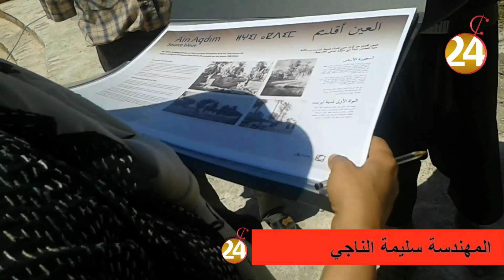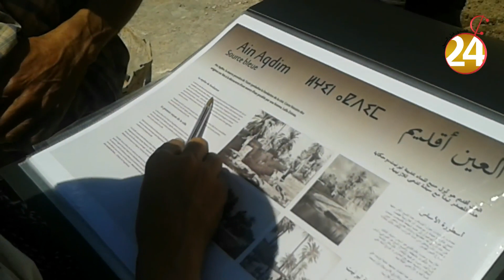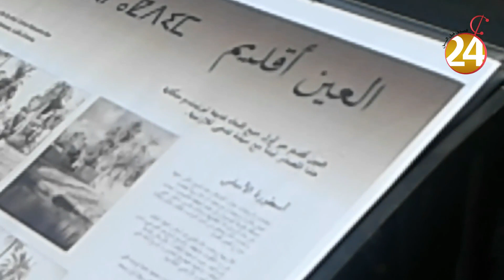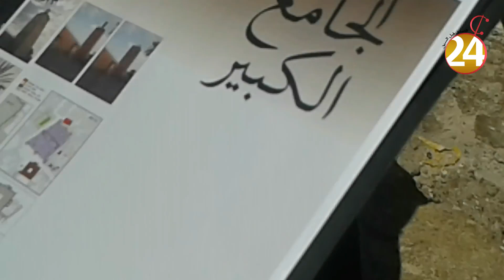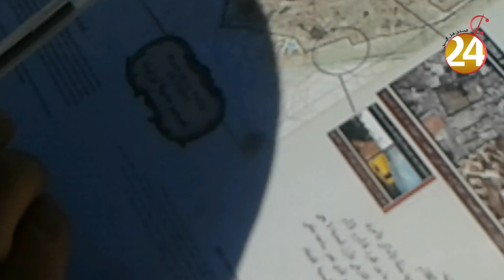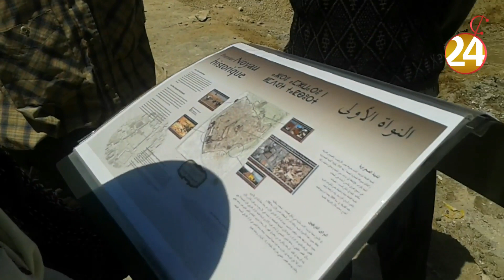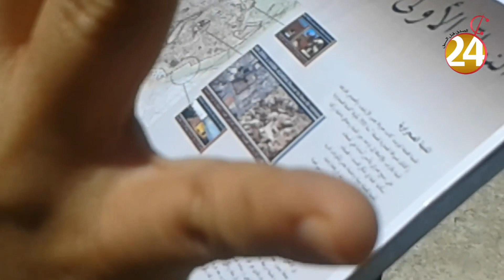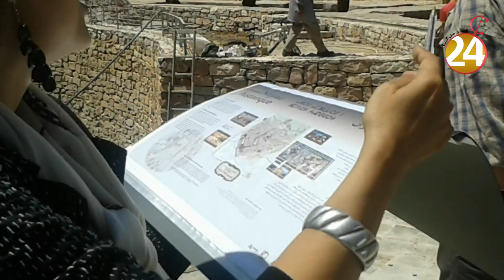المهندسة سليمة الناجي وتاهيل المدينة القديمة بتزنيت